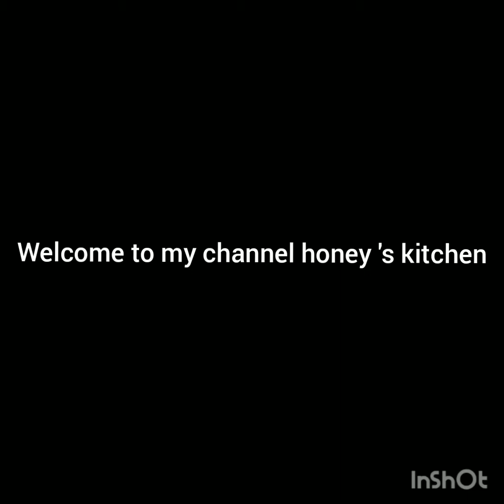today's recipe is chicken bread dosa don't miss it /in Telugu/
hey guys
honey's kitchen
today we are going to make chicken dosa

visit again